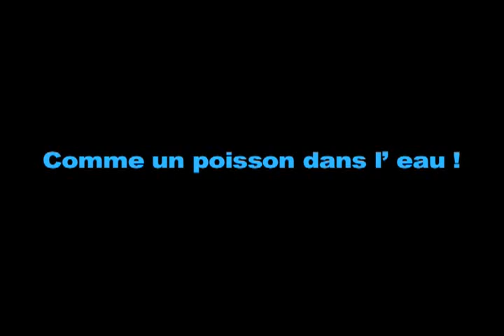Stop motion - fish in the water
This is my project in video class, we had to do a stop motion video so that's mine !